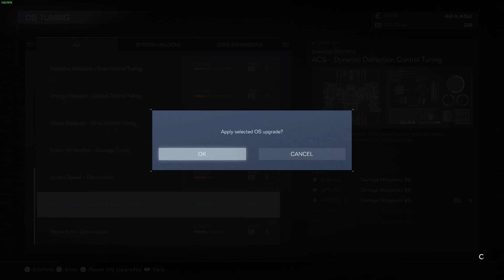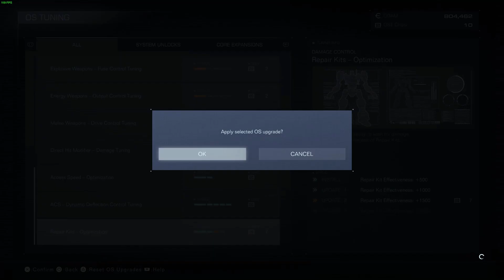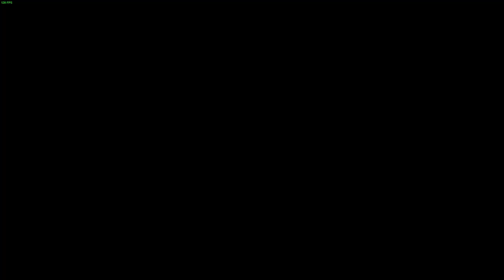Armored Core 6 Story Mode Ch.3 PT.2